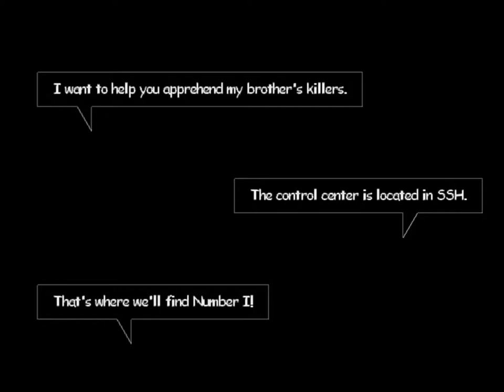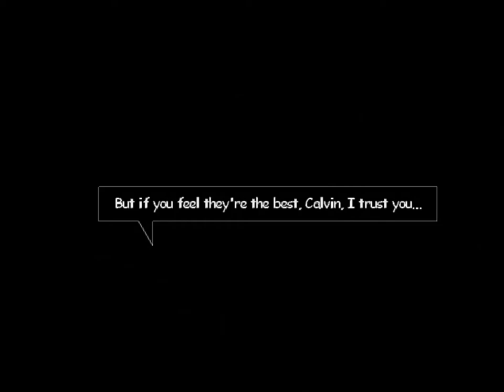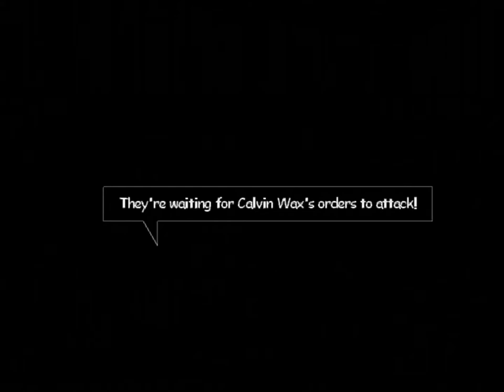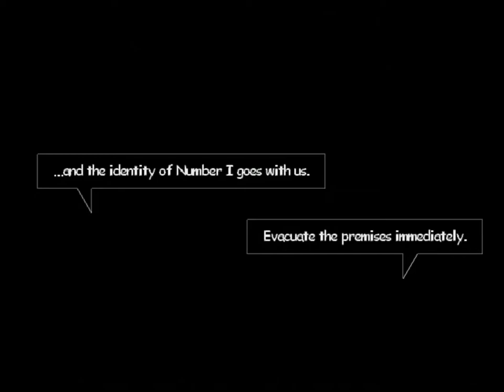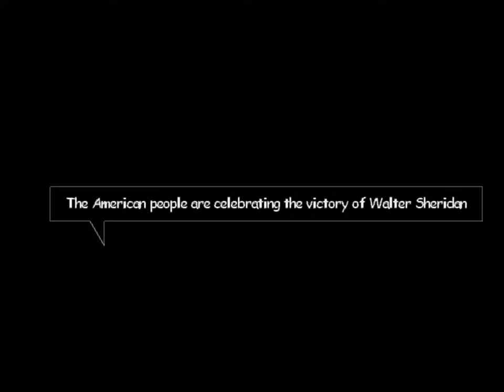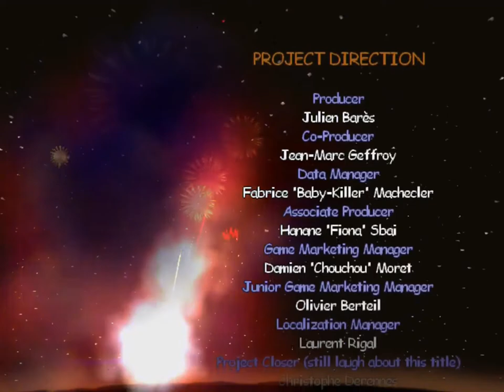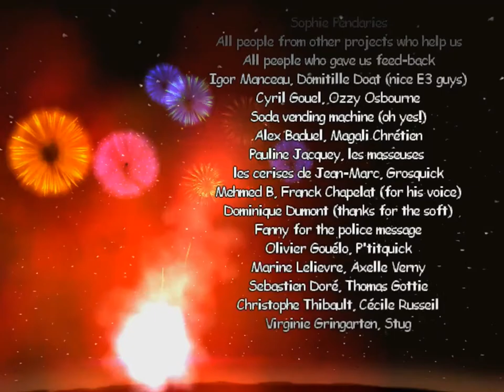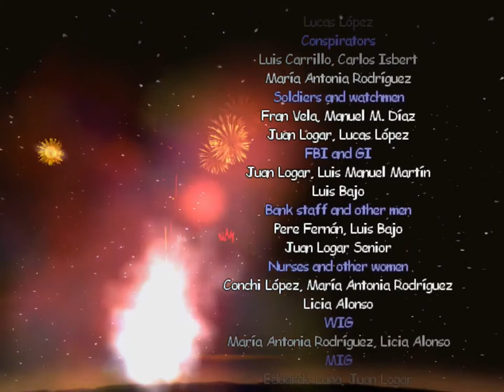XIII (Xbox) - Part 6